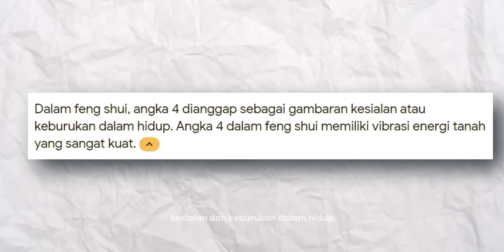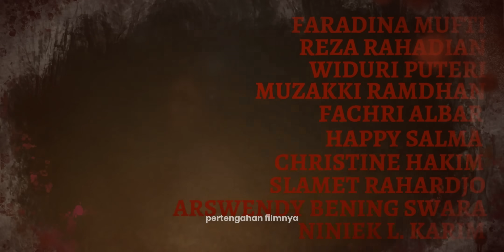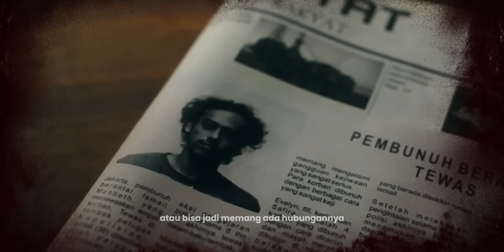❗AWAS SPOILER❗ARTI ROTI BUAYA & ULAR, SAKARATUL MAUT ADIL DAN SITA DI FILM SIKSA KUBUR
[BREAKDOWN SPOILER] SIKSA KUBUR (2024)

Setelah mencoba untuk nonton kedua kalinya film siksa kubur. Akhirnya beberapa detail kembali ditemukan. Siksa kubur adalah film yang Joko Anwar sekali. Sutradara dan penulis cerita film brilian yang berhasil mempermainkan logika penonton dan akhirnya muncul teori demi teori diluar sana.

JAGA KESEHATAN
TETAP POSITIF DAN